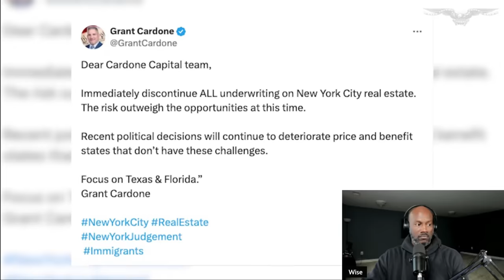Kevin O'leary goes off on Black CNN HOST Over the Fall of NYC!!!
OR
Purchase a Super Thanks
OR
Purchase some Merch